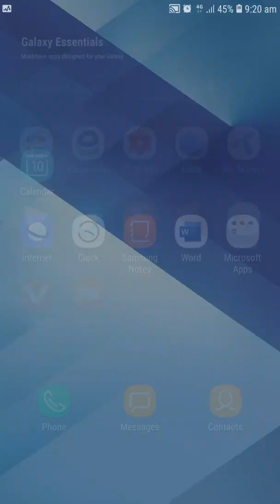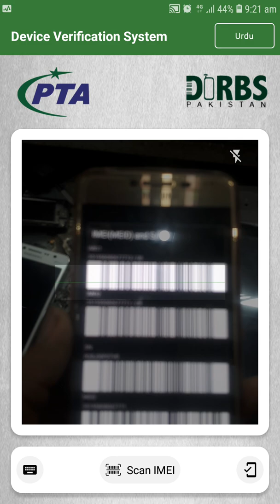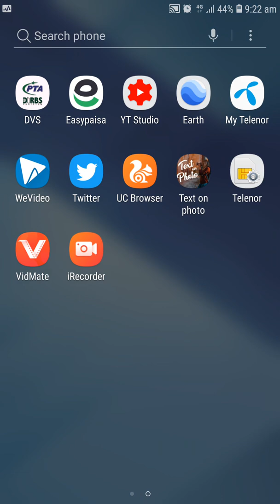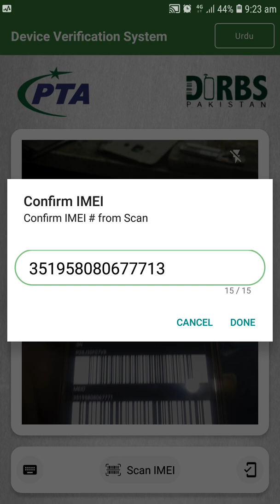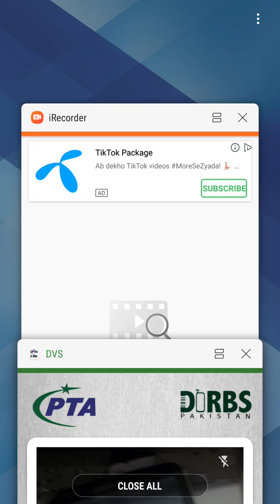How to check your phone registration with pta